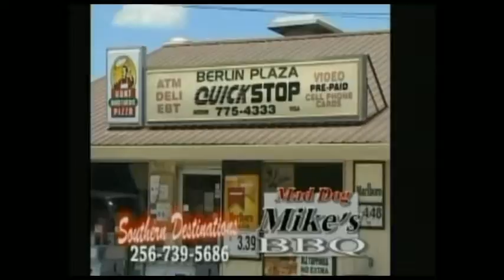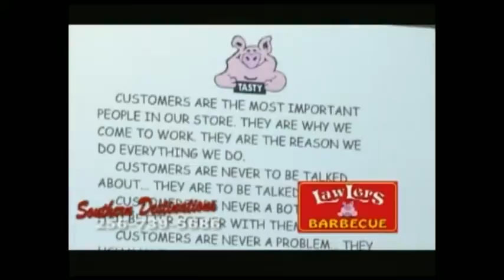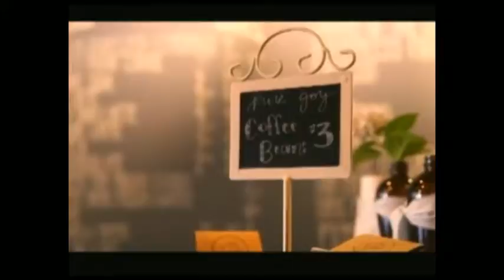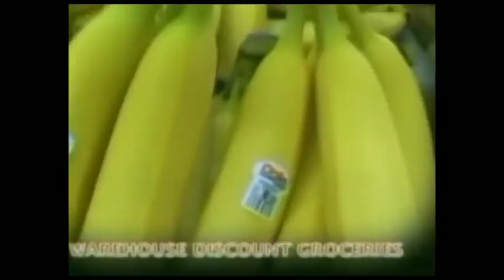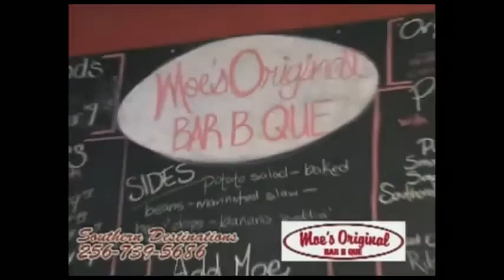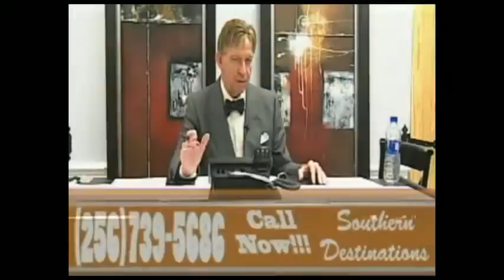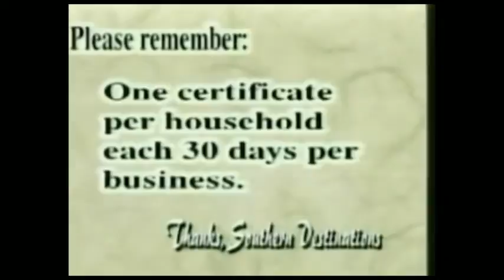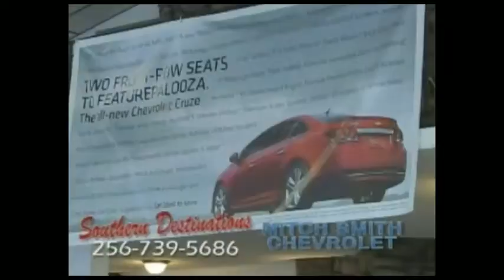Southern Destinations 12-26-18 LIVE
Starts at 7PM